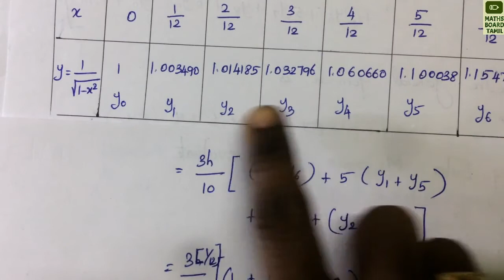Weddle's Rule | Weddle's Rule in Numerical Integration | Numerical Methods | Maths Board Tamil